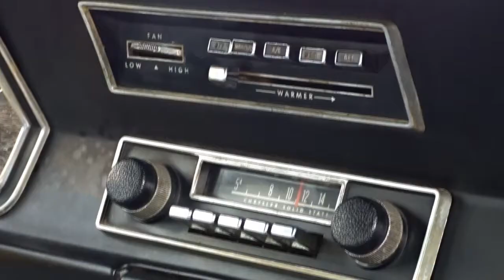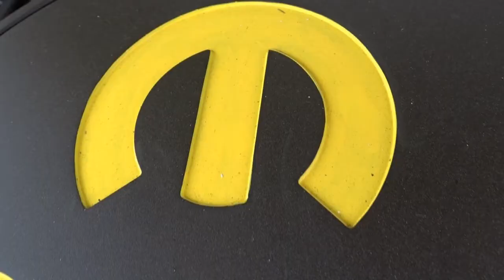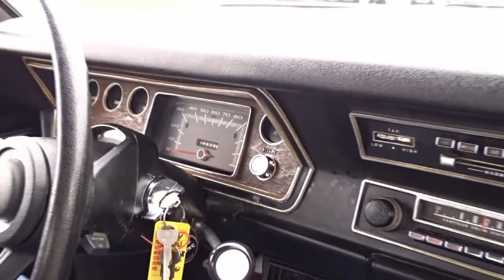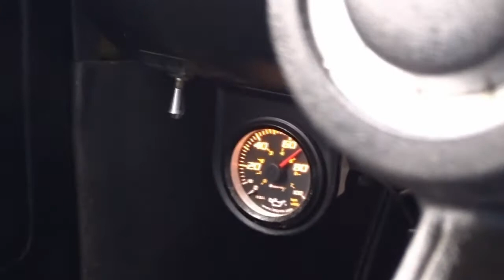1970 Plymouth Duster For Sale Tampa Florida Survivor Classic Cars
for additional photos, information and a video. Looking for a muscle car with looks, comfort and power then look no further this Duster will draw a crowd? Check out this 1970 Plymouth Duster 340 CID V8 that is painted in a brilliant yellow and flat black metallic!

A 340 CID V8 engine has been outfitted with a Holly 4 Barrel carburetor. The engine exhales through dual exhaust that give this 340 a killer sound. An oversized radiator keeps the engine nice and cool. The engine has been dressed up with Black Mopar Valve covers and a matching Black Mopar emblem embossed air cleaner.

The paint is a very cool brilliant yellow metallic with black hood and strobe stripes down the side with 340 billboards. Dual hood scoops and a spoiler give this Duster a real muscle car vibe, and the rally wheels take it to the next level! The interior has a newer upholstery, carpet, headliner and new seats. The shifting is handled by a 3-Speed automatic transmission. Power is put to the ground through an 8.75 rear end with 3.23 gears. The gear ratio is cruiser friendly and alloys you to drive at highway speeds without ringing the 340s neck.

This Duster is about muscle and raw power, power steering, AM radio, vinyl interior, seat belts, and aluminum rally wheels with radial tires wrap up the options list. Dusters have become very popular and a great investment in the last few years, and this car is sure to please even the pickiest of buyers. An investment that will keep gaining in value.

This vehicle is eligible for an Extended Service Contract through Classic Vehicle Protection. for more information. For additional information on this and our other classic and collectible cars for sale, please For assistance, please call the office at , text our cell phones at , or email us at . We are located between Tampa and Sarasota. We are 90 minutes from Orlando and Fort Myers. If you are unable to come view the vehicle for yourself, we highly recommend you send in a third party inspector on your behalf.